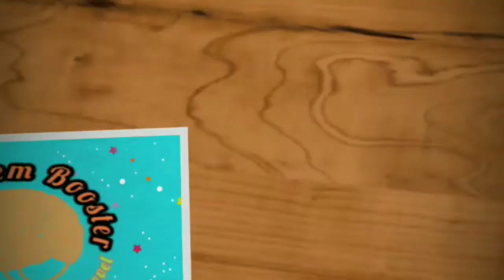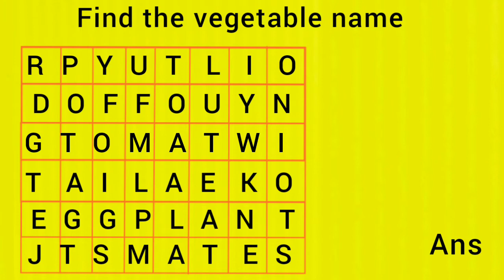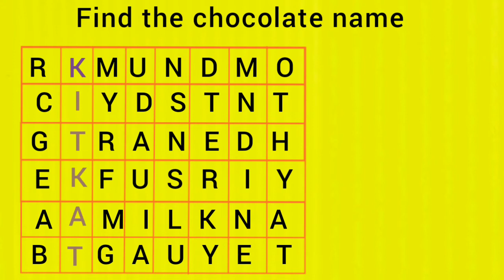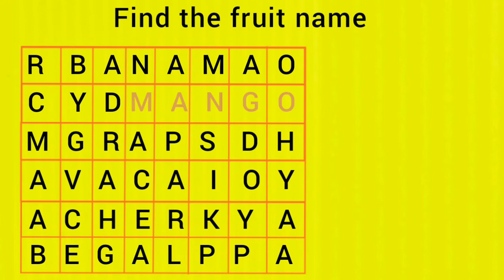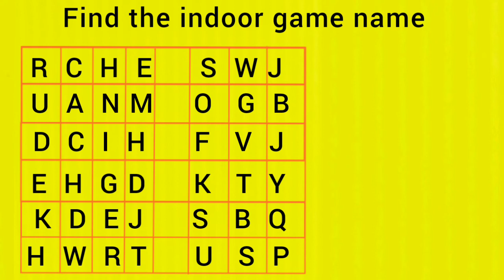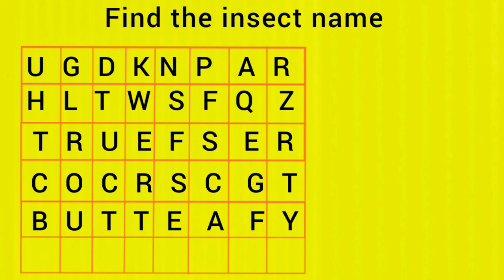Cross word puzzle/puzzle game/word screach/cross word/find the vegetable name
Cross word puzzle/puzzle game/word screach/cross word/find the vegetable name/find the fruit name/guess the planet name